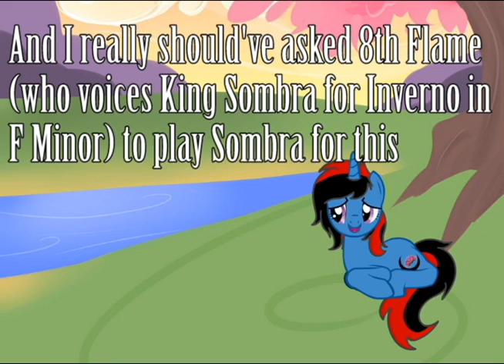MLP Romance Reading - All That Lingers (Cadence x Sombra)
The night that Cadance discovered the ghost of King Sombra lurking in the Crystal Palace should have been the worst of her life. Her greatest enemy is now lingering in her own home... and she knows that she's going to get to the bottom of this.

There hasn't been anything going on in the palace for a long time, and the tyrant's ghost will only prove to be a problem... won't it?